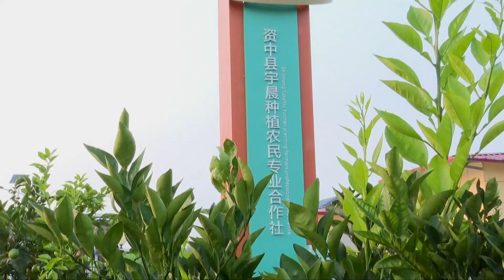Добрососедские отношения, мобильная аквакультура, развитие с/х, защита снежного барса – (817)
Смотрите информационно-публицистическую программу «Китайская панорама» на телеканале «Большая Азия» (Выпуск 817):
-  В Пекине подвели десятилетние итоги китайской внешней политики
- Первое в мире умное рыбоводческое судно выращивает несколько тысяч тонн жёлтого горбыля в год
- В провинции Сычуань сельское хозяйство развивает экономику всего региона
- В Китае создали Альянс по сохранению снежного барса